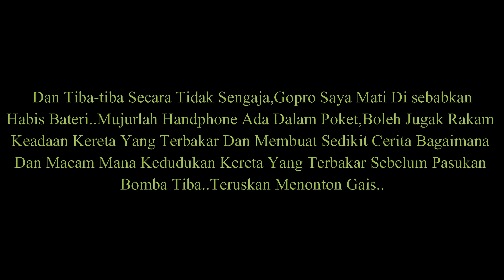KERETA HIDUP SENDIRI SEBELUM TERBAKAR DITEPI RUMAH..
SEBUAH RUMAH NYARIS TERBAKAR APABILA SEBUAH KERETA JENIS PRODUA KEMBARA TERBAKAR DI BAHAGIAN ENJIN..MENURUT MAKLUMAT DARI PEMILIK KENDERAAN TERSEBUT, BELIAU MENDENGAR BUNYI ENJIN KERETANYA HIDUP SEBELUM KELUAR DARI RUMAH DAN MELIHAT API SEDANG MARAK DIBAHAGIAN ENJIN..

BELIAU YANG PANIK SEGERA MENDAPATKAN BANTUAN DARI JIRAN BERDEKATAN SEBELUM SALAH SEORANG JIRANNYA MENGHUBUNGI BALAI BOMBA BERDEKATAN..KETIKA ANGGOTA KAMI SAMPAI, KERETA TERSEBUT SUDAH TERBAKAR DIKESELURUHAN BAHAGIAN ENJIN,NAMUN API MASIH MARAK..TINDAKAN PANTAS ANGGOTA BOMBA MEMADAM KEBAKARAN DENGAN MENGGUNAKAN 2 UNIT FIRE EXTINGUISHER DAN SUMBER AIR DARI PAIP RUMAH TERSEBUT..

KAMI MENGALAMI KESUKARAN UNTUK SAMPAI DILOKASI DISEBABKAN LALUAN YANG TERLALU SEMPIT.. JENTERA TIDAK BOLEH MASUK DAN TERPAKSA MENUNGGU DILUAR SIMPANG SEBELUM ANGGOTA LAIN MASUK DENGAN MENAIKI JENTERA EMRS UNTUK SAMPAI DITEMPAT KEJADIAN..

KETIKA SAMPAI DILOKASI,DIDAPATI KERETA TERSEBUT BERADA DITEPI RUMAH(BAHAGIAN PINTU BELAKANG) DAN TERDAPAT BARANG-BARANG TERPAKAI YANG BERISIKO AKAN TERBAKAR..USAHA ANGGOTA KAMI MENGALIHKAN KERETA YANG TERBAKAR ITU KETEMPAT TERBUKA BAGI MENGELAKKAN API MEREBAK PADA  BARANG-BARANG LAIN..

PEMILIK KERETA ITU MEMBERITAHU,SEBELUM KEJADIAN DAH BANYAK KALI BERLAKU PERKARA PELIK PADA KERETA NI, CONTOHNYA LAMPU HIDUP DENGAN SENDIRI,BUNYI ALARM DENGAN TIBA2, SIGNAL DAN RADIO TIDAK BOLEH NAK TUTUP DAN MACAM2 SEHINGGALAH ENJIN TIBA2 HIDUP DAN TERBAKAR..

PUNCA DAN KERUGIAN MASIH DALAM SIASATAN PIHAK BERKENAAN,.

SELAMAT MENONTON GAISS...

*Lokasi Kg. Pohon Buluh Pasir Mas.
Tindakan BBP Pasir Mas..